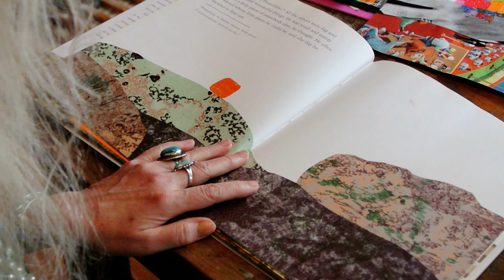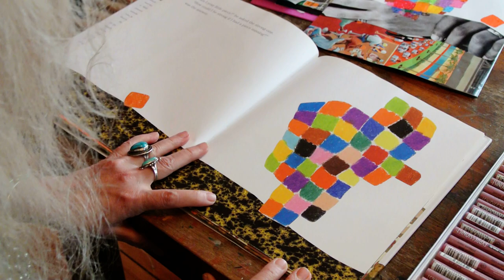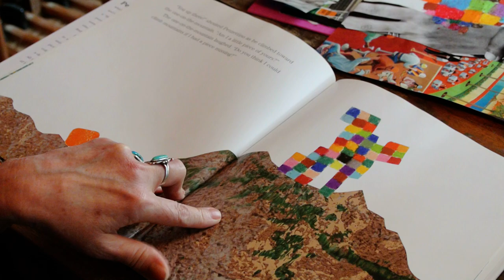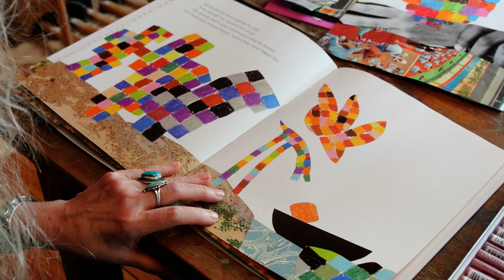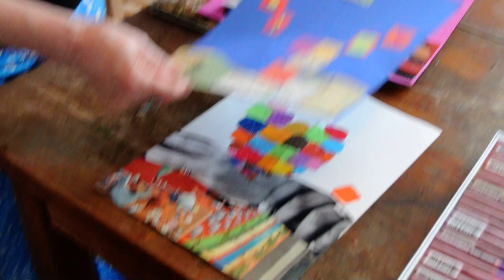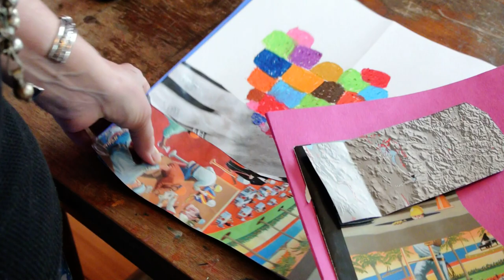Art with Ms. Kate/ Pezzettino by Leo Lionni April 14, 2020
Today for our Art at Home lesson we read Pezzettino ,written and illustrated by Leo Lionni.  Pezzettino means little piece in Italian. Pezzettino learns a valuable lesson in this wonderful book!  Then we make paper mosaics or cray-pa mixed media collage, depending on your supplies at home!